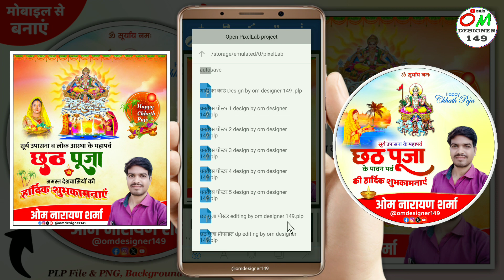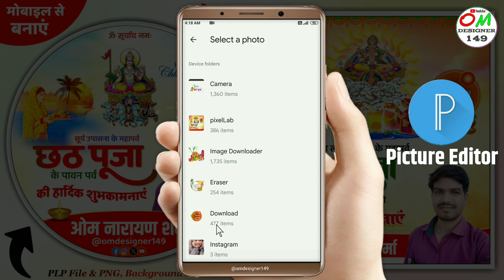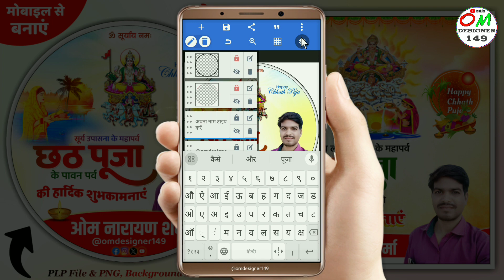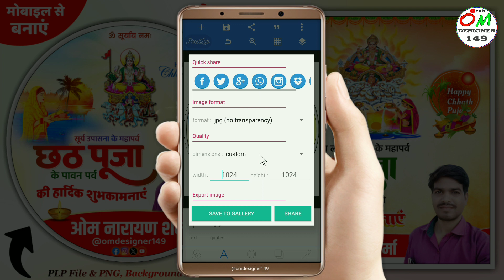छठ पूजा पोस्टर कैसे बनाएं | chhath Puja ka poster kaise banaen | DP editing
छठ पूजा का पोस्टर डीपी कैसे बनाएं मोबाइल से

छठ पूजा पोस्टर | PLP file and background download
📁  Download LINK ⬇️